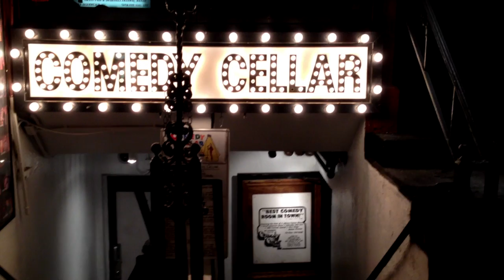T-Box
Chicago takes over the New York Television Festival.